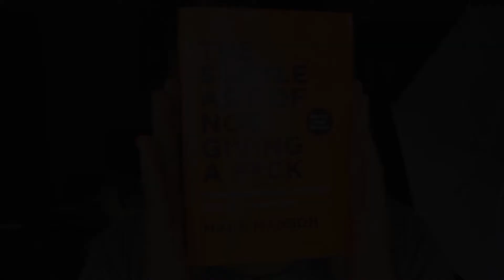I HAVE A PROBLEM! | rizisuper Vlogs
I've a problem!

Info: I'm Rizwan Ali a Pakistani Vlogger, nice to see you on my channel :D I upload daily vlogs, Q&A videos on Sunday and just awesome content in general xd